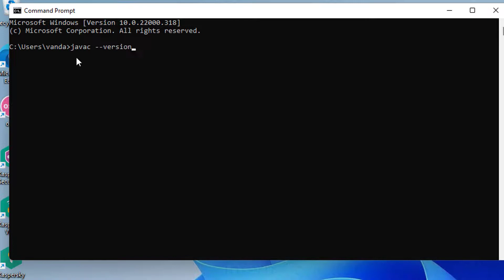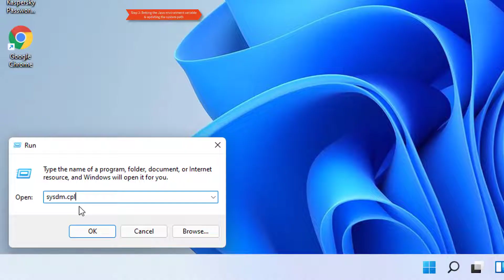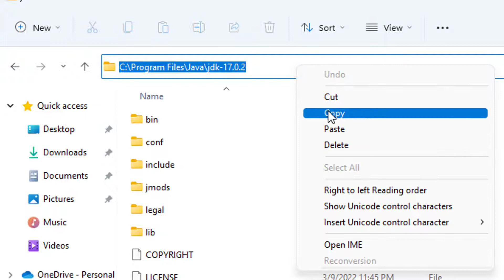(SOLVED) javac is not recognized as an internal or external command Windows 11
You must make sure you have installed the JDK. If you have only installed the JRE, you cannot execute javac because you do not have an installation of the Java compiler on your hard drive. Check your Windows programs list, and make sure the Java package's name includes the words "Development Kit" in it